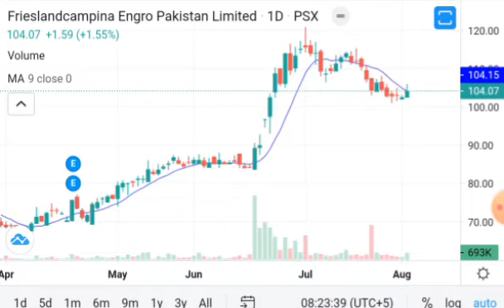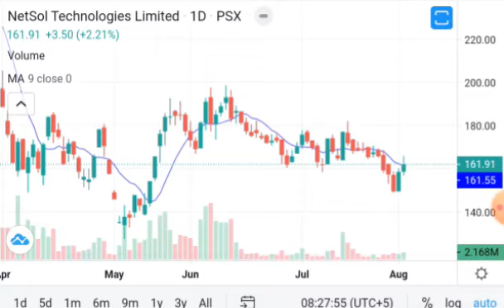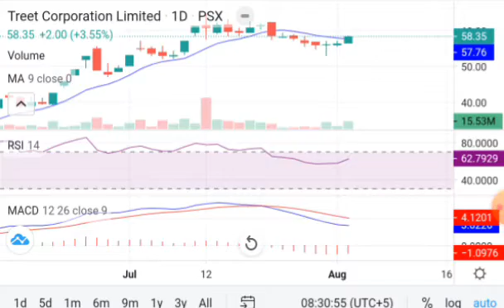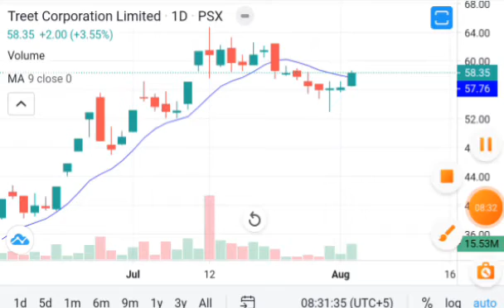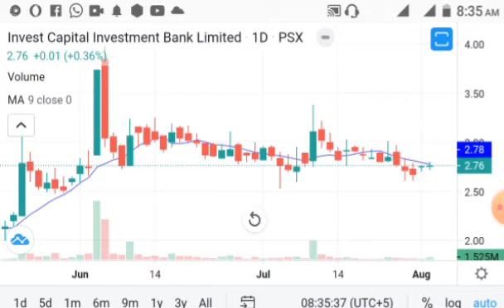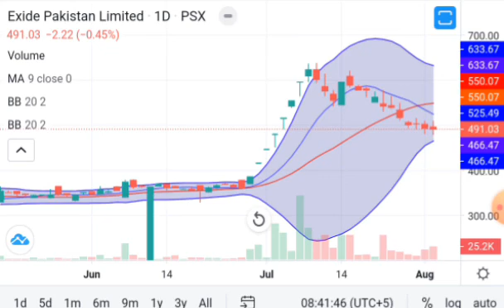SHORT REVIEW NETSOL, TREET, FCEPL, ICIBL EXIDE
@Trade Like champions Shah g  Disclaimer  it is my knowledge base Analysis and view for education purpose of traders & investors Do your own Research and Analysis before take any decision we would not be responsible to your any profit and

Technical Review of PSX, How to Select and Reject Stocks, HASCOL future forecast, financial Result Review, MPR of PSX
@Trade Like champions Shah g